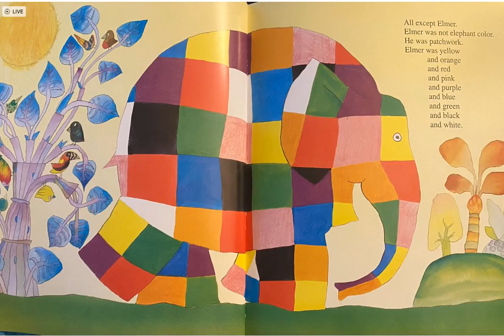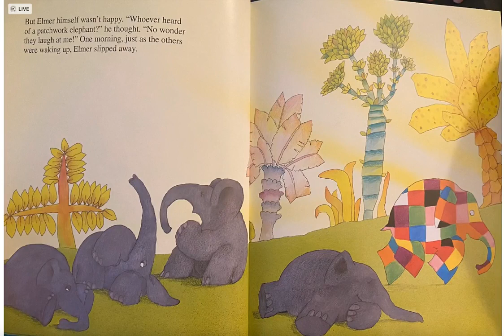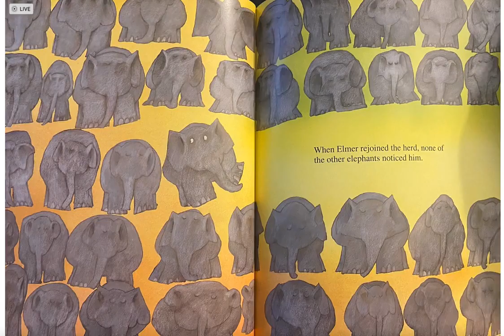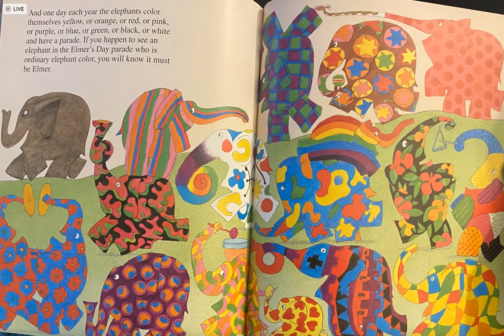Elmer; Read Aloud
Dare to be different, others will love you for it!